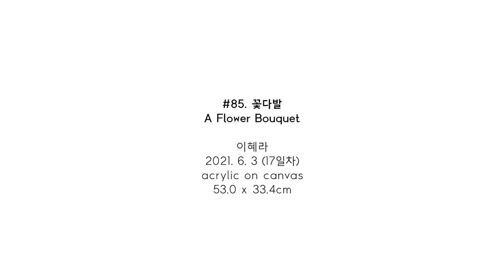#85. 꽃다발 (A Flower Bouquet) / 2021. 6. 3 (17일차)